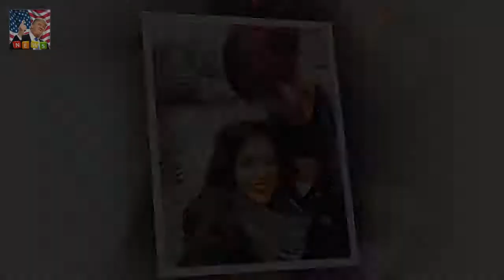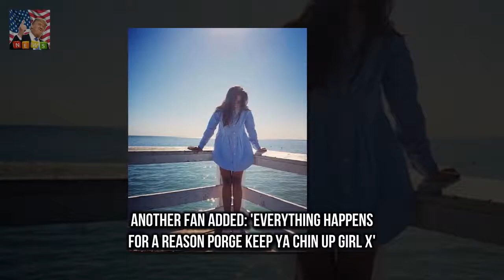Georgia May Foote and boyfriend George Alsford split The 26-year-old and her now ex called it qu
Former Coronation Street star Georgia May Foote is reportedly struggling after a split from boyfriend George Alsford following 18 months together
The 26-year-old and her now ex called it quits after repeated arguments a source told The Sun newspaper